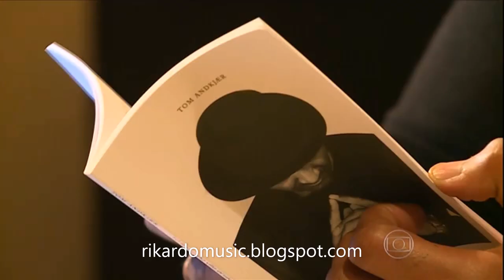Brasileiros na Dance Music: CAMARCO ("Boom Boom! Let's Come Back To My Room")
Rikardo.Rocha.MUSIC
"Onde a Música mostra a cara"